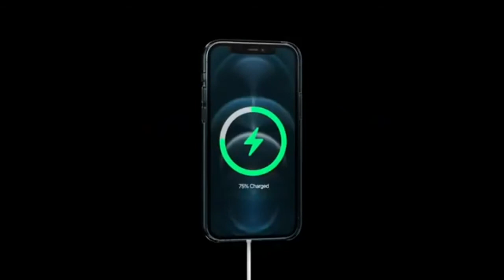iPhone 12 Pro Ad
Ad

Bye